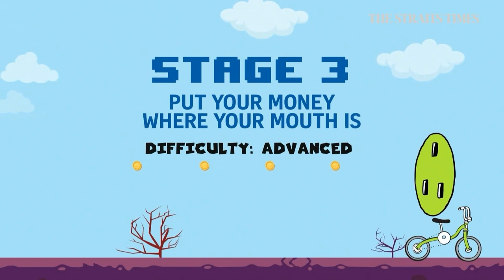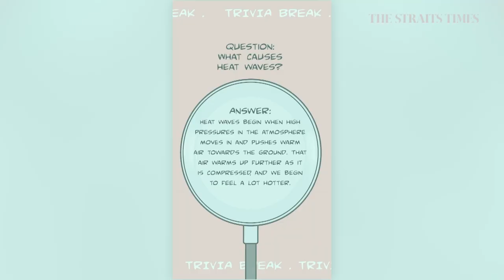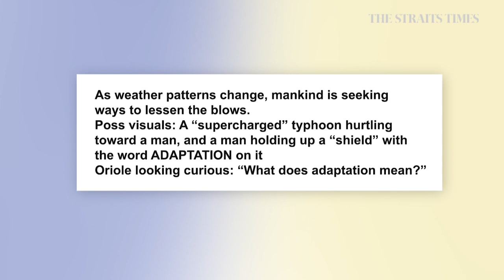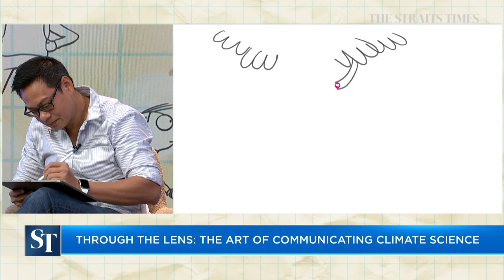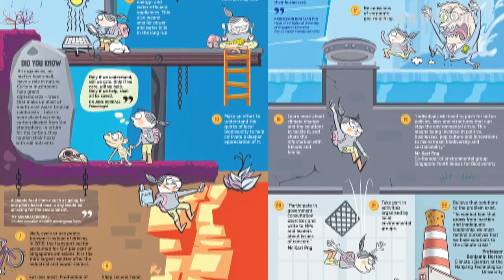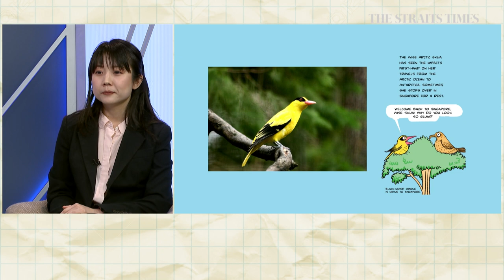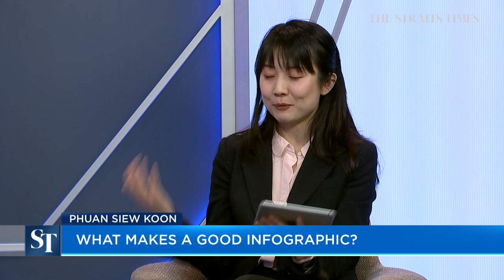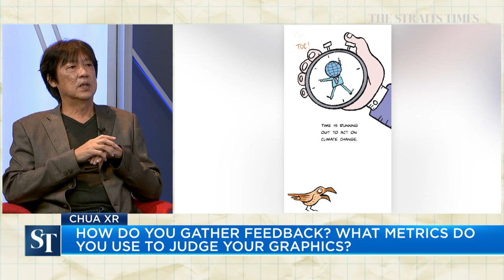Through The Lens: Communicating Climate Science Through Art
Climate change is a topic riddled with jargon, and explaining its causes, impacts and solutions can be technical. But this does not mean there is no room for creativity. In this webinar, hear from ST artists Lee Hup Kheng, Manny Francisco and Billy Ker on how they interpret climate science and policy through infographics, animations and cartoons; and how they do so in a way that will not compromise on accuracy.